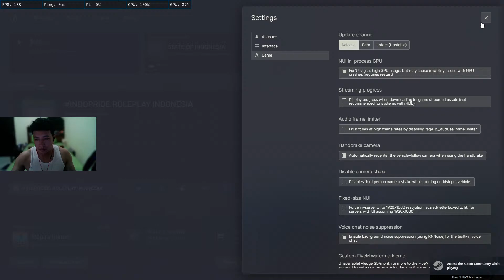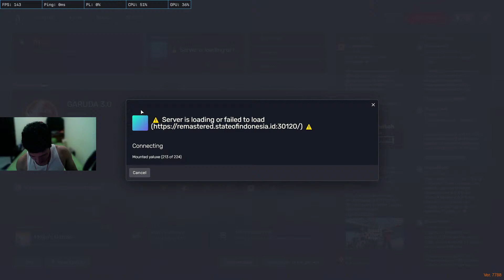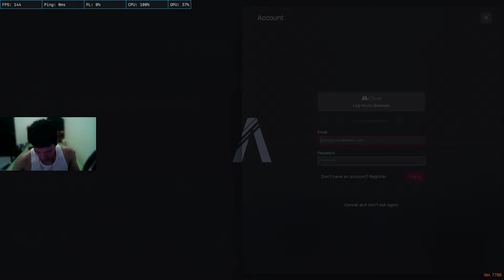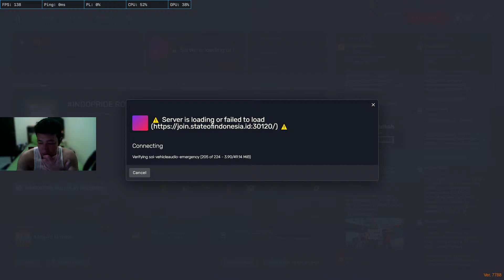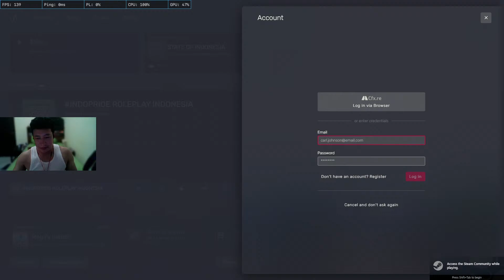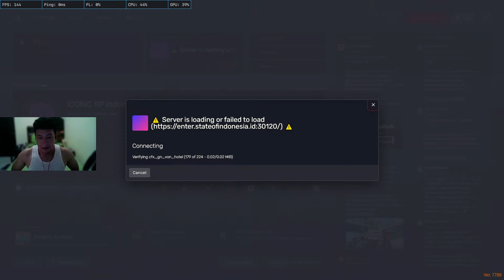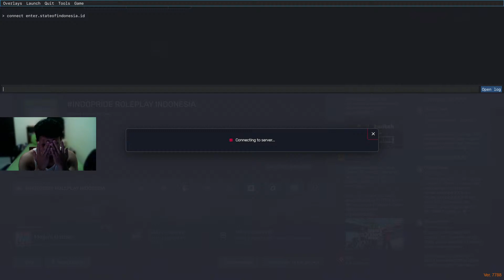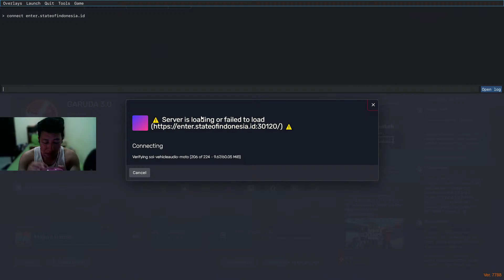qwerty soifw soanoscare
► !spec
► !gear
► !asal
► !sosmed